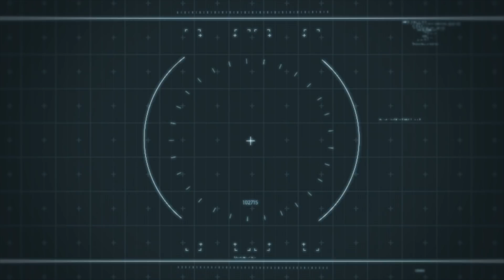AZMWLOG#18 SAFETY FIRST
Yap Yap Yo!

Kiire video super ohutust aretisest istmete kinnitamiseks ja turvavööd said ka külge.